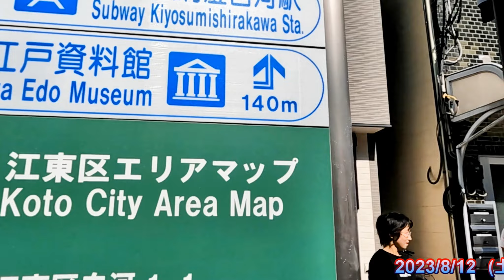【富岡八幡宮2023例大祭】 町内神輿渡御 白河一丁目 2023/8/12 東京都江東区深川1丁目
カメラマンの独り言---
カメラに向かって笑顔やピースサインをして下さったり、積極的に映ろうとして頂けると凄く嬉しいです～

お祭り、選挙演説など、撮影希望ございましたらTwitterのダイレクトメール
隅田川マリオルド
@SMariorudo323　　へご連絡ください